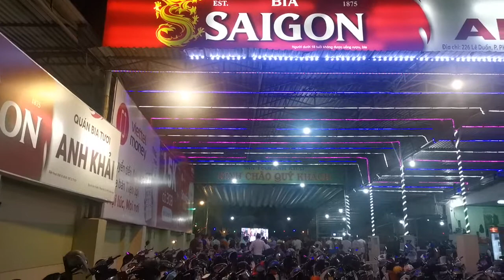Bóng đá nam Việt Nam vô địch seagame 31. Cảm xúc bùng nổ, vỡ òa!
Chúc mừng 1 năm vàng của bóng đá Việt Nam ở kỳ seagame 31 năm nay!